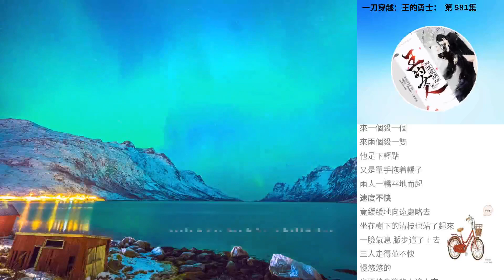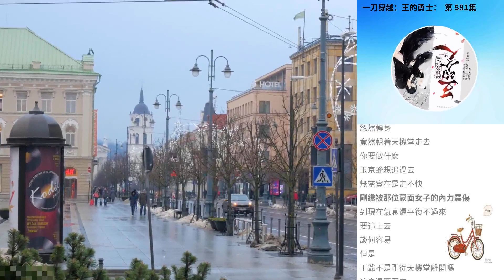一刀穿越：王的勇士： 第 581集